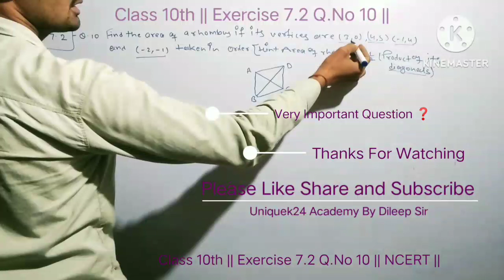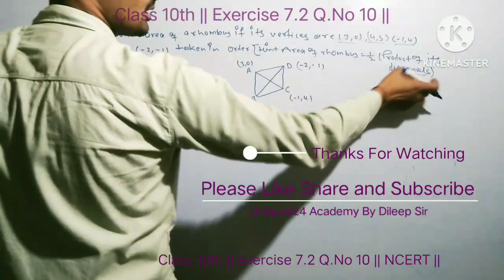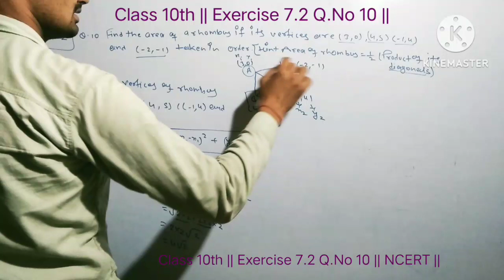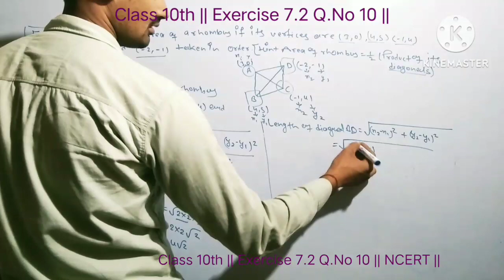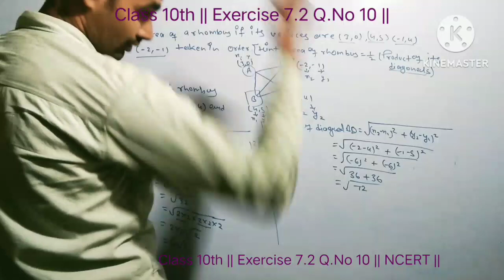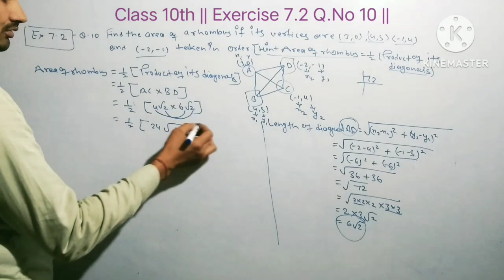Class 10th || Exercise 7.2 Q.No 10 (i) || Very important questions 💯💯💯💯 English And Hindi Medium